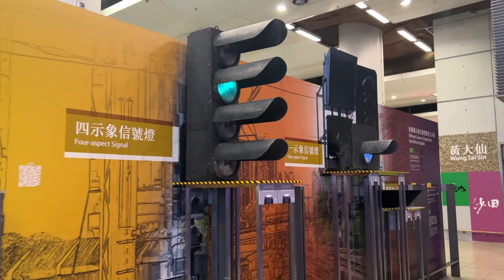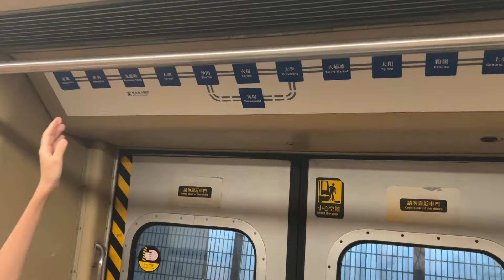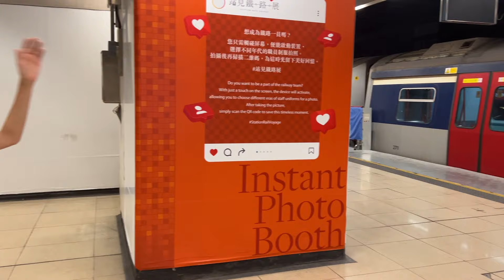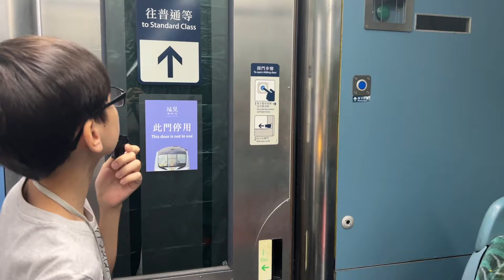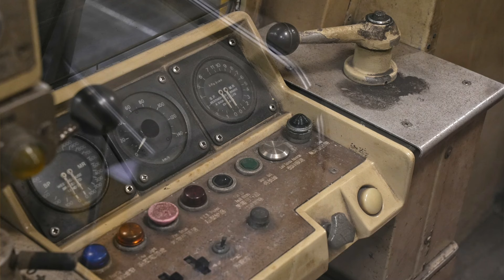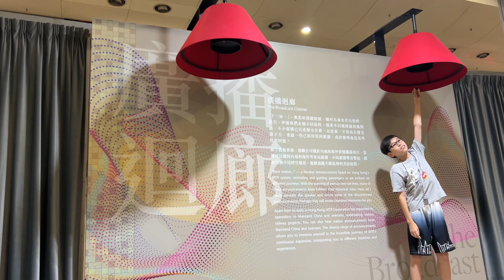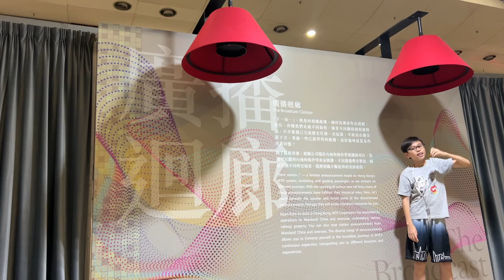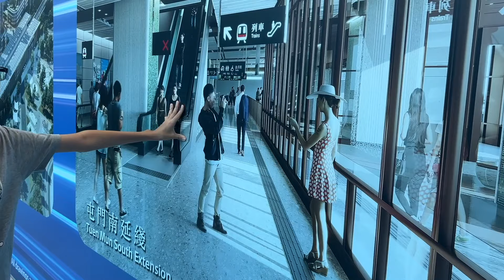Danny Summer 夏韶聲 - 我係細路...KOL: 站見展覽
Kyle 這個暑假之後就要踏入中學了，香港的教育是怎樣大家都知道，緊張叫繁忙、他的預備功夫很多 ！所以周圍去的視頻減少了，然而這一集對他來講是高興的。